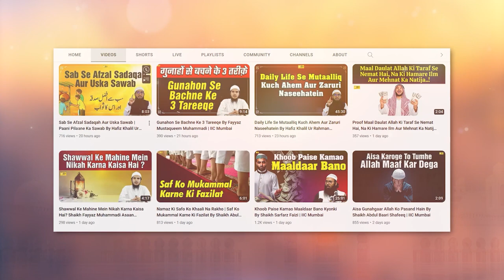3 Bade Khatarnaak Gunaah By Shaikh Kifayatullah Sanabili | IIC Mumbai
Bank Account Details:
ILM FOUNDATION
ICICI Bank
Savings account
IFSC CODE-ICIC0001028

3 Bade Khatarnaak Gunaah By Shaikh Kifayatullah Sanabili | IIC Mumbai